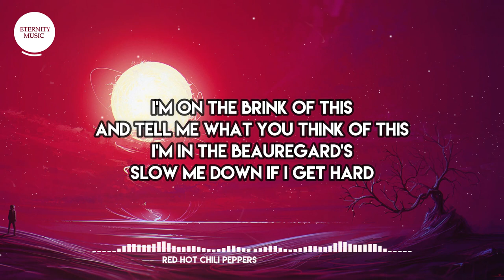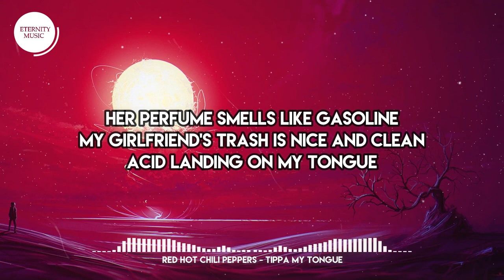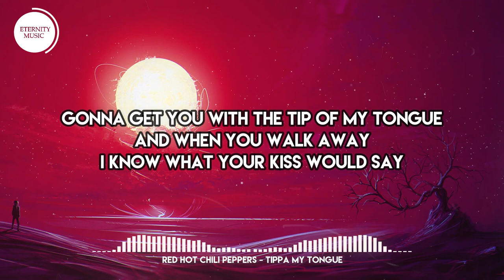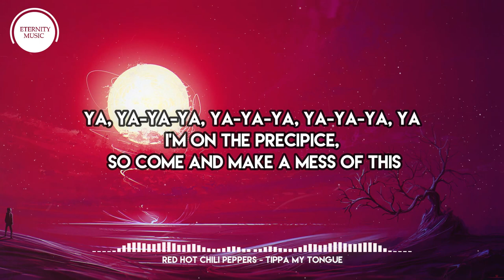Red Hot Chili Peppers - Tippa My Tongue (Lyrics) | Well, I'm an animal. Somethin' like a cannibal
🎤 Lyrics:

[Verse 1]
Ya, ya-ya-ya, ya-ya-ya, ya-ya-ya, ya
Well, I'm an animal
Somethin' like a cannibal
I'm very flammable
And partially programmable
Centuries of overuse
Now I wear it nice and loose

[Verse 2]
Well, it's ubiquitous
Tell me, can you stick to this?
I'm on the brink of this
And tell me what you think of this
I'm in the Beauregard's
Slow me down if I get hard
[Chorus]
We've only just begun
Funky monks are on the run
Gonna get you with the tip of my tongue
And when you walk away
I know what the kiss would say
Ah-ah-ah, ah-ah-ah, ah-ah-ah, ah
Gonna get you now

[Guitar Solo]

[Verse 3]
Her perfume smells like gasoline
My girlfriend's trash is nice and clean
Acid landing on my tongue
I think you know we've just begun
She don't want the ladies room
Transatlantic super groom

[Verse 4]
Your hairplane is a monument
The sexy art of condiments
And now I know you by your scent
Let it be, we both get bent
Need a minute to repair
Sunny-siders always share
[Chorus]
I know what your kiss would say

[Instrumental Break]

[Verse 5]
Well, I believe in love
Perfectly receivin' love
It's vociferous and come and get a whiff of this
I'm at the pyramids
Never had a fear of kids

[Verse 6]
I'm on the precipice, so come and make a mess of this
It's the apocalypse
I try to get a sock of this
I'm at the county fair
Haystack ride, I'll pull your hair
[Chorus]